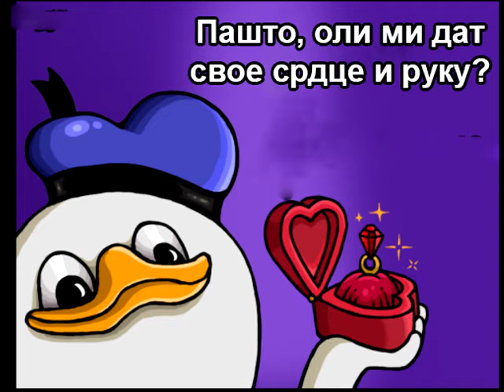ПУЈО ВИДЕО ЕПИЗОДА 5: ПРОСИДБА